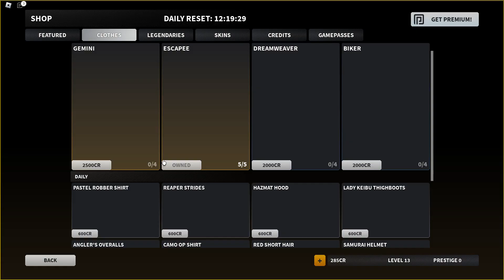27 minutes of bad business